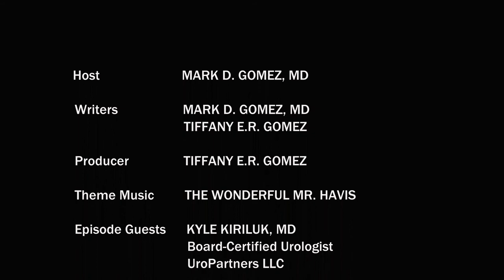Episode #66: That Testosterone Show: Myths, Facts & Other Realities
Men are inundated with many testosterone advertisements that appeal to Machismo. What are the myths, facts and other realities related to this hormone?
Air Date: 10/2/19
Writers: Mark D. Gomez, MD; Tiffany E.R. Gomez
Host: Mark D. Gomez, MD
Producer: Tiffany E.R. Gomez

TO YOUR HEALTH WITH DR. G™
Building Trust. Delivering Truth.
An MDG Wellness LLC Production

Kyle Kiriluk, MD
Board-Certified Urologist
UroPartners

Hong Lee, MD
Board-Certified Endocrinologist
Diabetes & Endocrinology Group